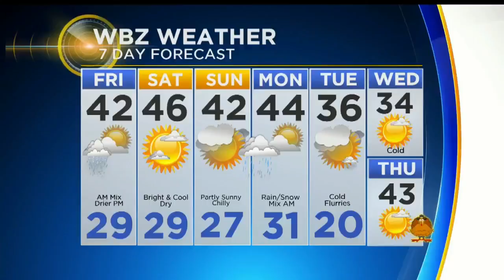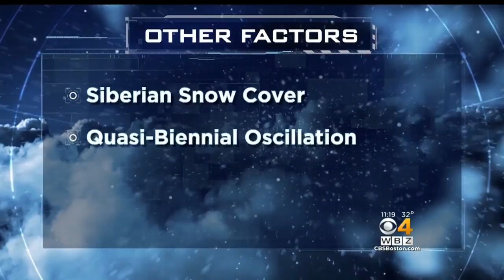Winter Weather Forecast: Snowier And Colder Than Average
Winter is nearly upon us! Here is WBZ-TV's annual look at what to expect for the season ahead. Hint: think snow.